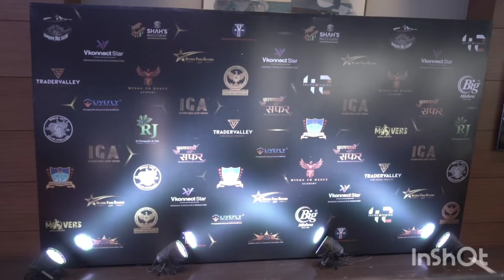Global Fame Award - Best Salon In WestBengal - Maroon International Salon - Retina Saha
I am so humbled and honored to accept this prestigious award on behalf of our incredible team at Maroon International Salon. Winning this award in the realm of beauty is not just a validation of our hard work, but a testament to our unwavering commitment to excellence.

At Maroon International Salon we believe that beauty is not just about appearances; it's about confidence, self-expression, and empowerment. Each day, we strive to create a space where our clients feel celebrated, where their unique beauty is not just enhanced, but truly understood.

This award is a reflection of the passion, dedication, and creativity of every member of our team. From our talented stylists and makeup artists to our welcoming front desk staff, each person plays a vital role in our success. Together, we have created a sanctuary where beauty flourishes and where dreams are realized.

I want to express my deepest gratitude to our clients who trust us with their most precious asset – their self-image. Your support and loyalty inspire us to push the boundaries of creativity and innovation.

I also want to thank the organizers of this esteemed award ceremony for recognizing the hard work and talent within our industry. It is truly an honor to be among such esteemed company.

As we celebrate this momentous occasion, let us not forget the responsibility that comes with it. Let us continue to uplift and empower one another, to champion diversity and inclusivity, and to redefine beauty on our own terms.

Thank you once again for this incredible honor. This award is not just a symbol of our past achievements but a promise to continue pushing the boundaries of beauty, one transformation at a time.

Here's to a future filled with endless possibilities and boundless beauty.